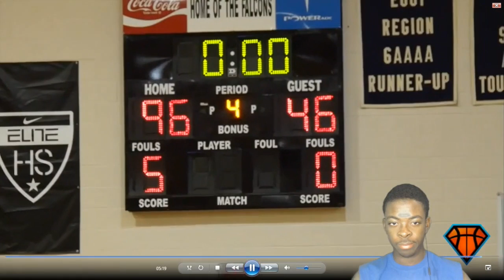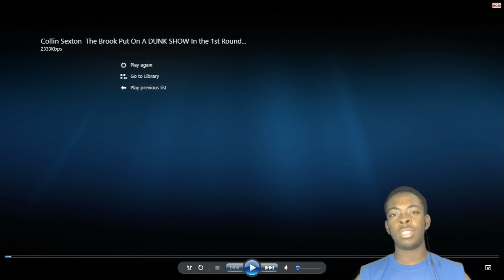Collin Sexton & The Brook Put On A DUNK SHOW In the 1st Round